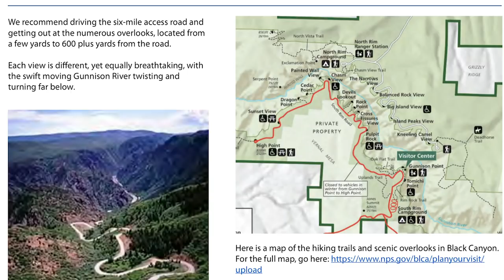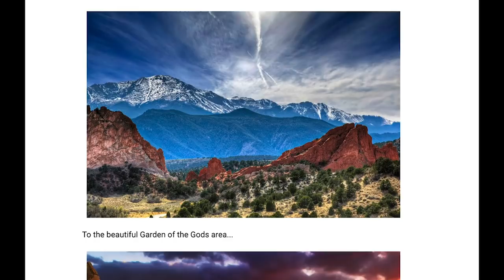Our Seven Day Adventure Guide to Colorado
Here's a short video about the latest in our eBook travel guides - a Seven Day Adventure Guide to Colorado. You can get more information about it

We're journalists Mike and Jennifer Wendland, and we travel the country in an RV doing RV travel videos about the RV Lifestyle. We like to virtually take you with us and regularly do lIve reports from our RV travels and also post new RV videos a couple times a week.

Get hats, T-shirts, sweatshirts and clothing that shows your love of camping, exploring and the RV Lifestyle

To see master lists of all the products, apps, gadgets and gizmos that we mention on the blog, podcast or here on the RV Lifestyle Channel, go We update the lists regularly as we try or hear about new stuff of interest to RVers.